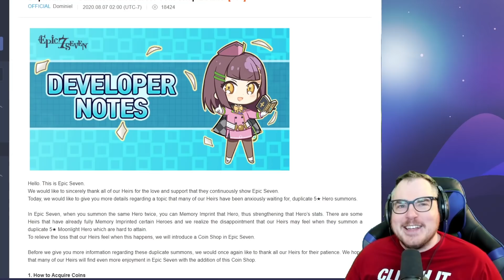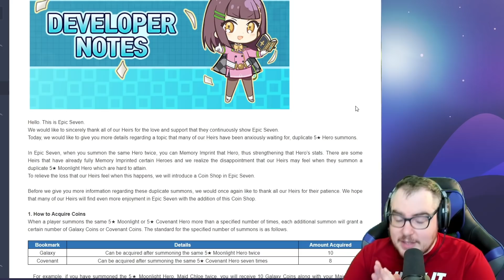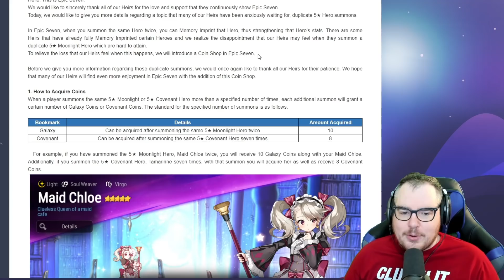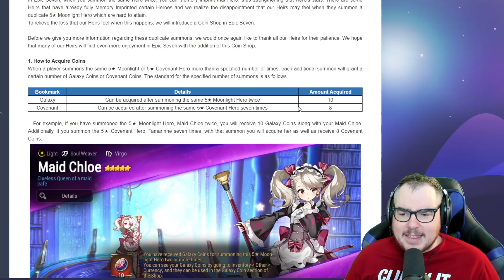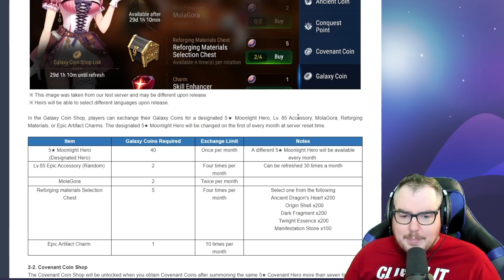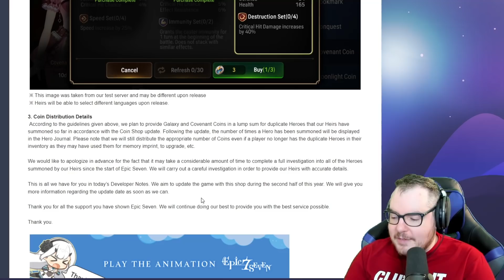Dupe Refund Is Here... FOR WHALES! EPIC SEVEN